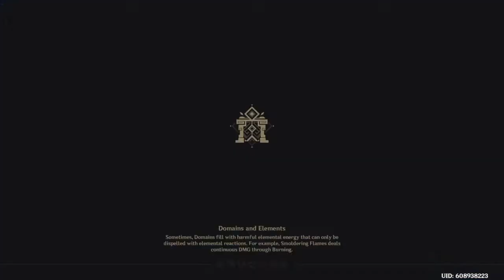Genshin Up a Rampage - (Genshin Impact)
Gameplay of Aether, Razor, Kaeya, and Diluc. My main four xD